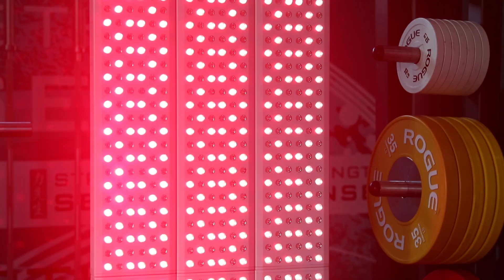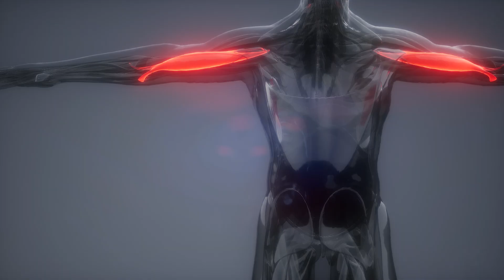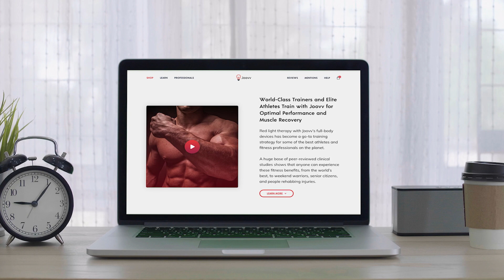Optimize Performance and Muscle Recovery with Red Light Therapy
Red light therapy with Joovv's full-body devices has become a go-to training strategy for some of the best athletes and fitness professionals on the planet.

A huge base of peer-reviewed clinical studies shows that anyone can experience fitness benefits, from the world's best, to weekend warriors, senior citizens, and people rehabbing injuries.